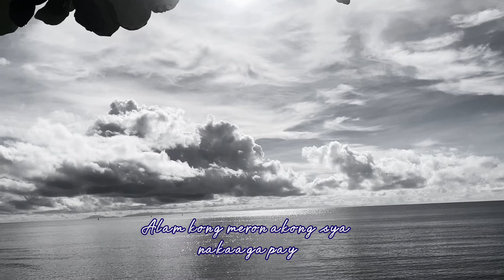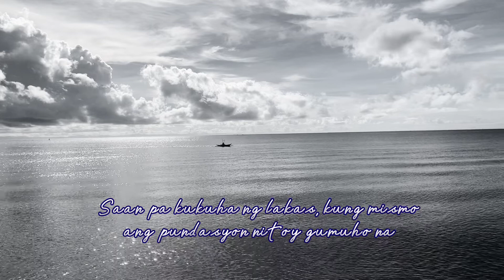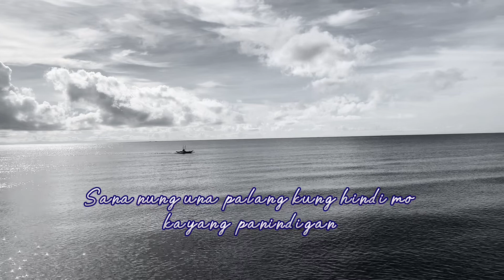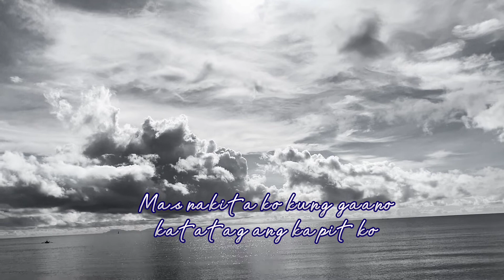Pangakong Na Pako | Tagalog Spoken Word Poetry | EMP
Ang tagal na din mula nung huli akong nag spoken poetry. Namiss ko lang, sana magustuhan nyo po.
Sharing my passion to the world😇